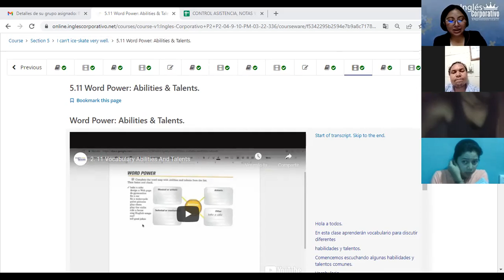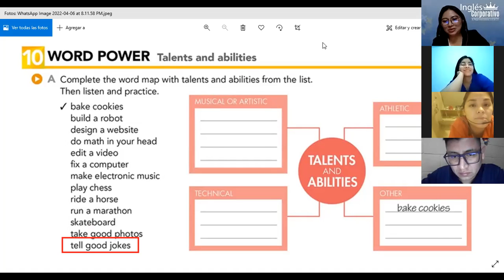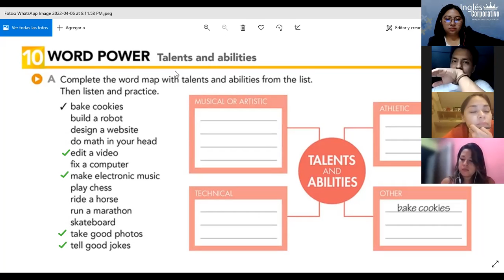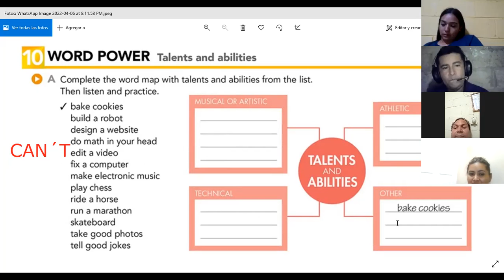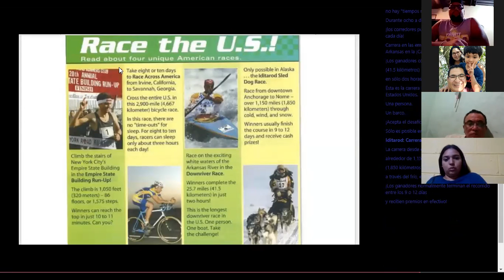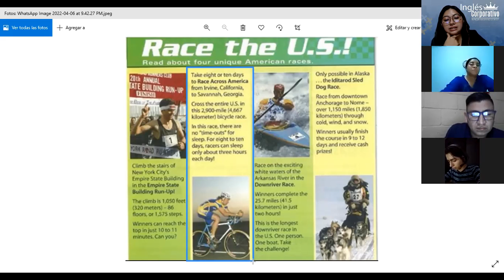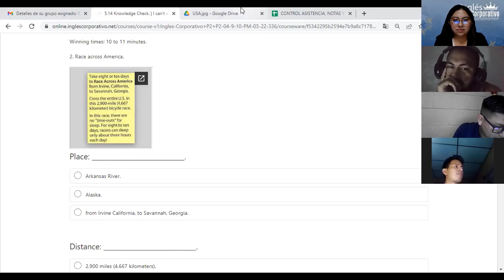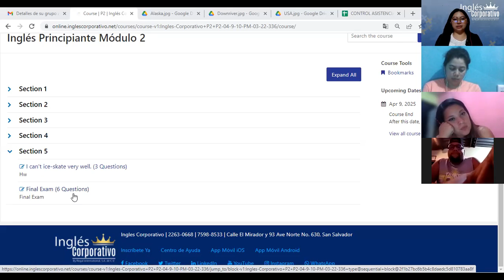Ingles Corporativo- Class 15- Talents and Abilities